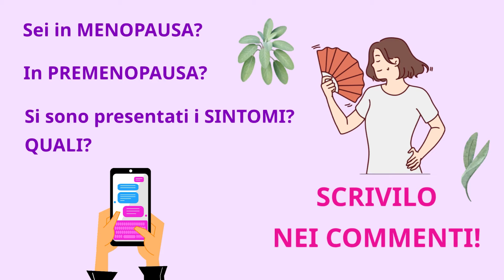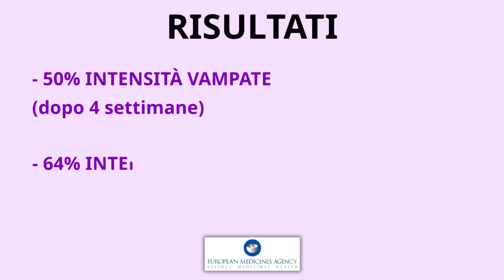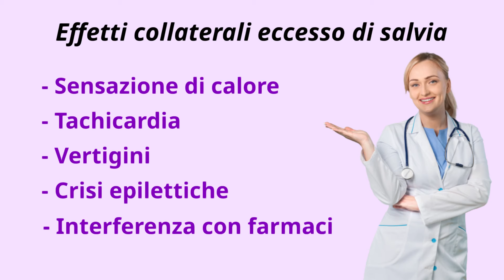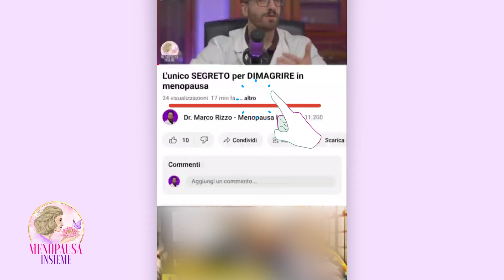Perchè dovresti assumere la SALVIA in MENOPAUSA?